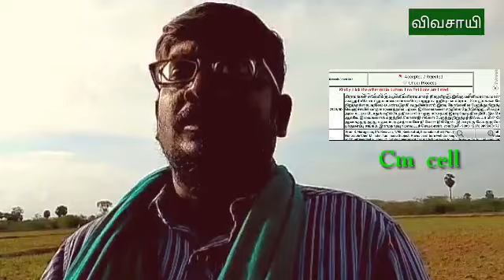நான் அனுப்பிய மனுக்கள் பற்றிய ஓர் அனுபவம்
Common Man